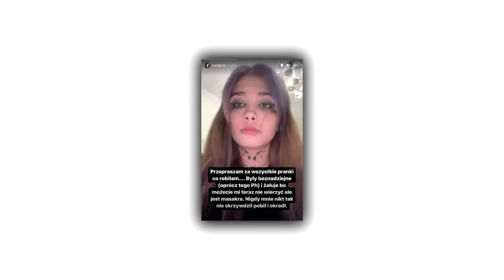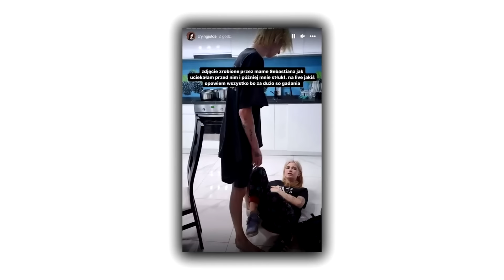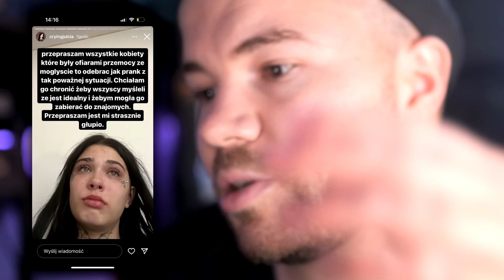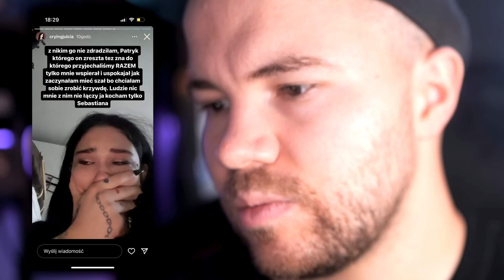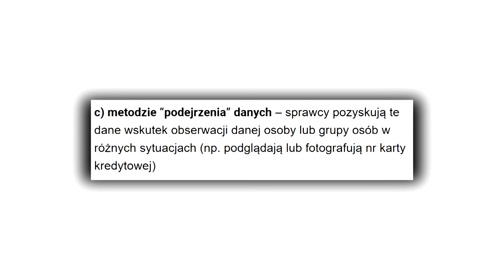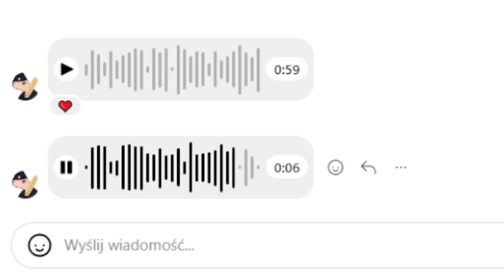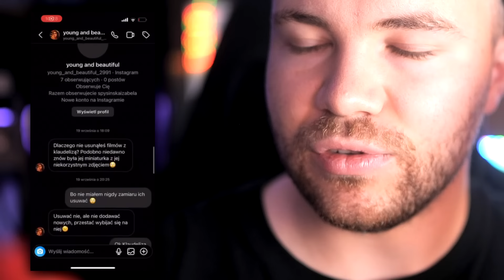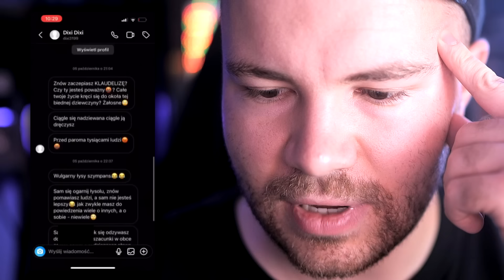NOWY BIZNES QUEEN OF THE BLACK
Kojarzycie Queen of the black? Wróciła i odcięła się grubą kreską od scamowania ludzi. Jaki jest nowy biznes Julki? Przkeonajcie się sami. Aaa no i Queen of the black nadal nie pokazała paragonów  na wymyśloną operację na chorego psa.

Gościnnie oczywiście niezastąpiony  @SierzantBagieta